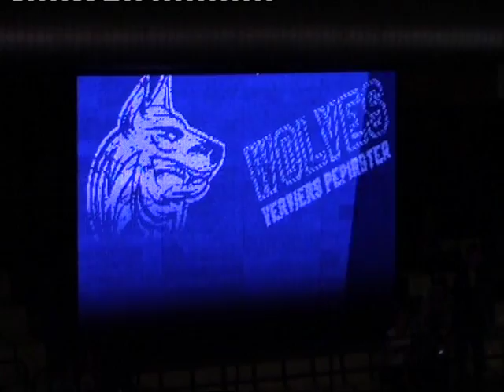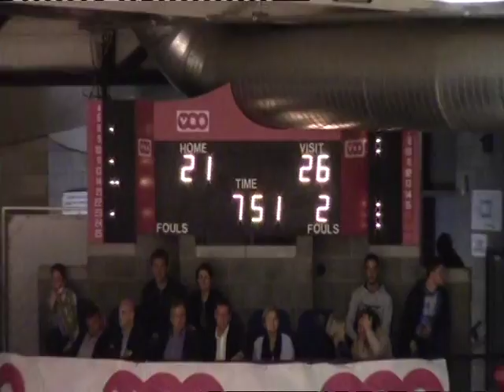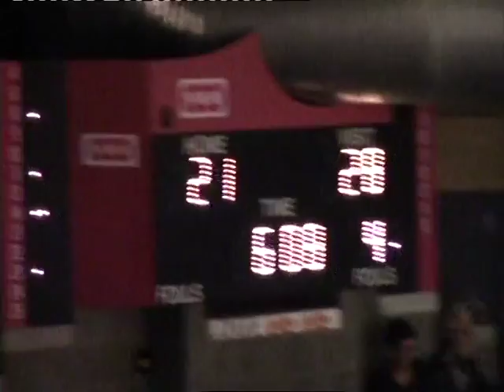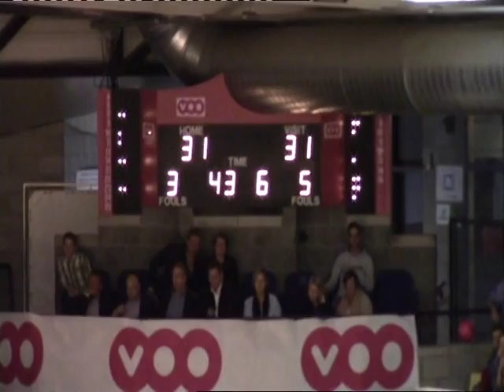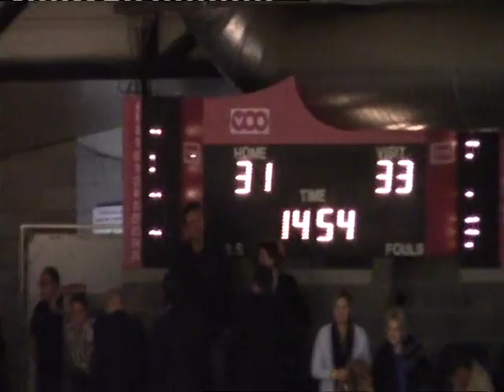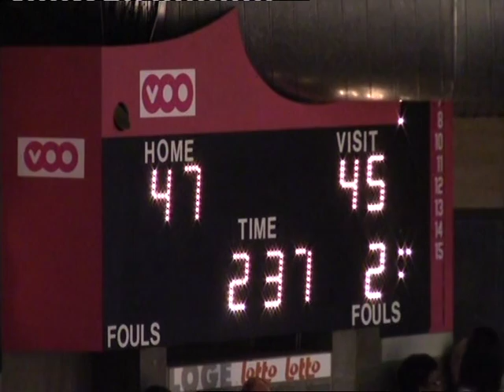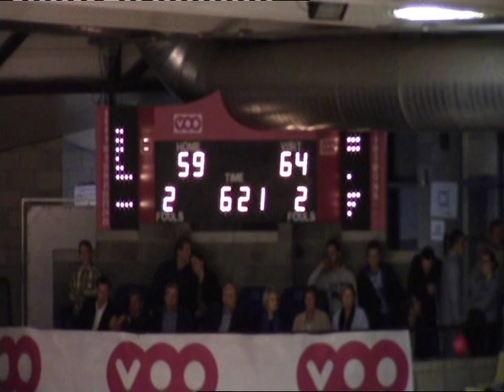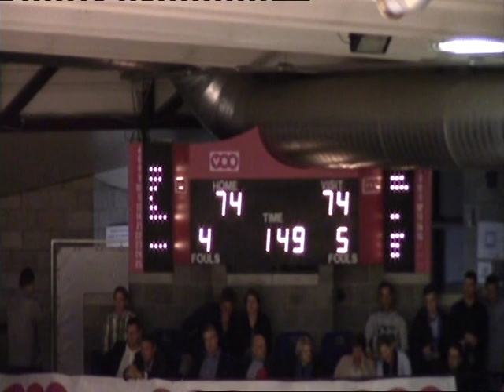PEPIN VS MONS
Whit Holcomb-Faye #13
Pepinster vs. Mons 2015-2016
28 pts. 5 assist